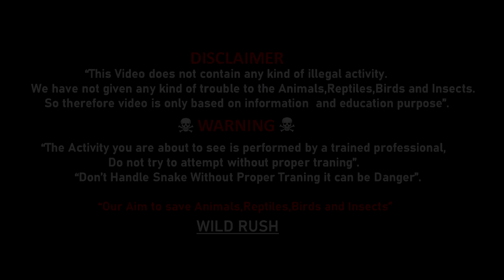Moorhen |A-z information| Hindi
You can see moorhens around any pond, lake, stream or river, or even ditches in farmland. Moorhens can live in cities as well as the countryside. In the UK they breed in in lowland areas, especially in central and eastern England. They're scarce in northern Scotland and the uplands of Wales and northern England. UK breeding birds are residents and seldom travel far.
They have short rounded wings and are weak fliers, although usually capable of covering long distances. The common moorhen in particular migrates up to 2,000 km from some of its breeding areas in the colder parts of Siberia.
This species has an extremely large range and can be found in Europe, Africa, and all across Asia to India, Indonesia, and Japan. The Common Moorhen inhabits freshwater wetlands with easy access to open water. They show a preference for waters sheltered by woodland, bushes or tall emergent vegetation.
Moorhens are also called Gallinula comeri, and baby moorhens in particular are known as moorhen chicks.
Moorhens are omnivores, eating everything from snails and insects to small fish and berries. When disturbed, it usually takes cover in nearby vegetation, but if it does take to the air, its flight is short and laboured.